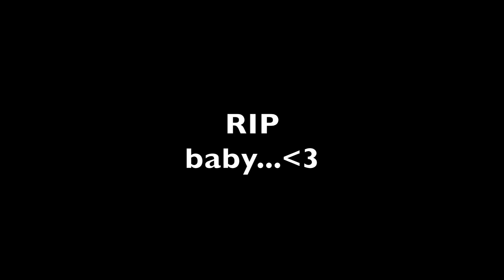Doomsday Chicago 2017.....Night Ride